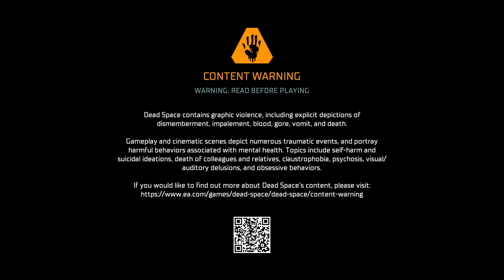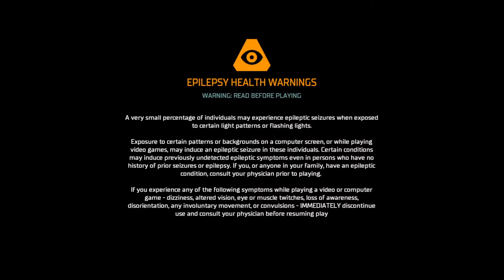Deadspace 2023 (LIVE)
*sounds of a grown man crying while necromorphs burn in the background*